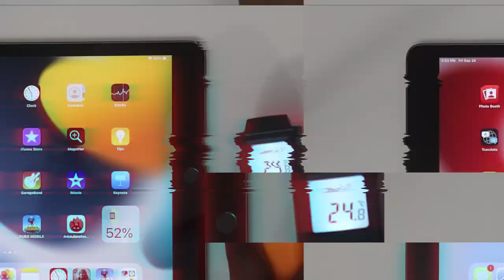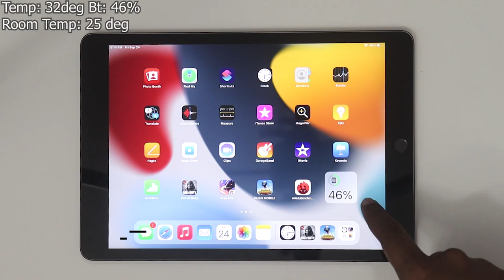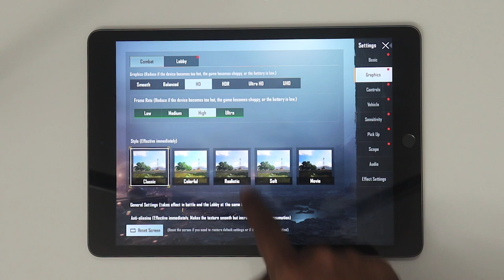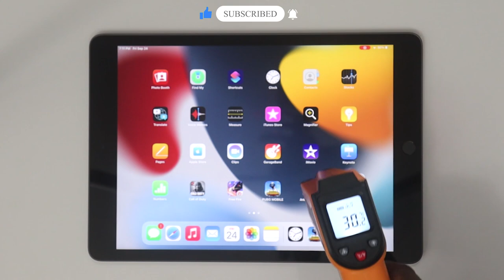iPad 9th generation gaming review tamil - Freefire | Pubg | Cod - ipad 9 tamil heating battery test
ipad 9th generation gaming review test tamil
     In this video, we are going to do ipad 9th gen 2021 pubg, freefire gaming heat test and see how the phone can handle the game. ipad 9th gen tamil call of duty, free fire gaming clips, pubg gaming clips included. In this video, I have done ipad 2021 9th generation free fire gaming test, call of duty gaming test, pubg gaming test tamil. I have also included ipad 9th gen pubg gameplay clips in the video. ipad 9th gen has no heating issue  can be observed while playing games like pubg, free fire and call of duty. ipad 9th gen battery drains by 22% if we play pubg for 1 hour 15 minutes. What are your thoughts about ipad 9th generation tamil gaming performance, share your thoughts in comments section!!

iphone 13
iphone 13 mini
Airpods pro
Apple airpods
20W charger

0:00 - ipad 9th gen Gaming test intro tamil
0:42 - ipad 9th gen tamil Call of duty mobile gameplay
1:45 - ipad 9th gen Freefire gameplay tamil
2:52 - ipad 9th gen Pubg gameplay tamil
3:44 - ipad 9th gen  Heating Issue tamil